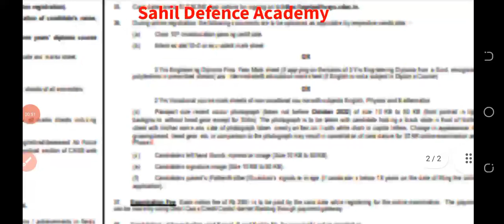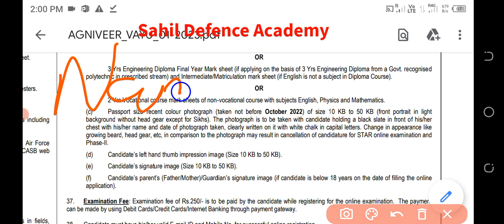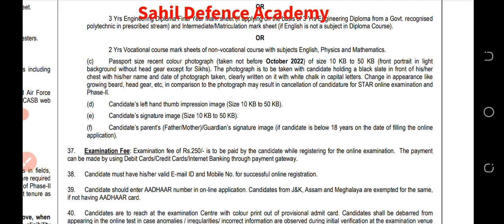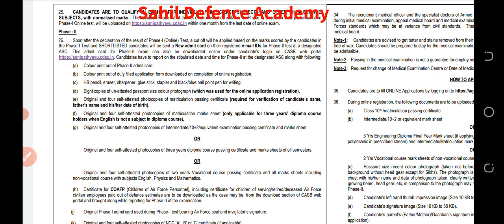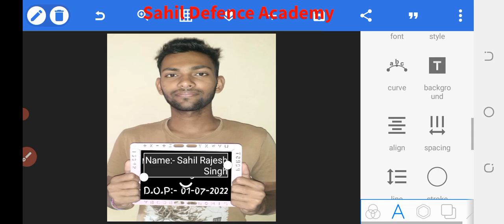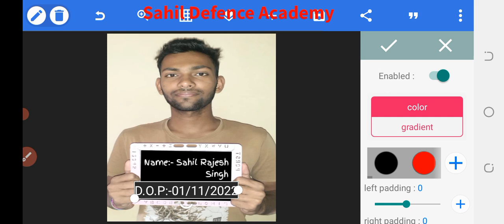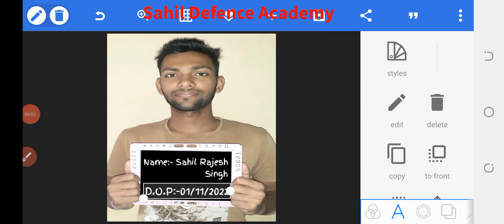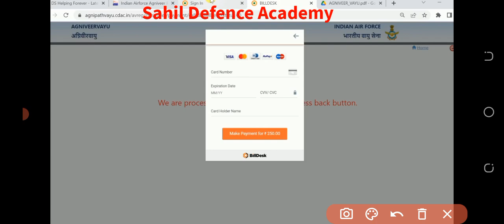Airforce Form Fillup problem,Photo Format with slate😎/Signature upload and payment process step✅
air force online form fillup
air force online form 01/2023
air force online form kaise bhare
air force online form 2023

air force online form 2022 date
air force online form 2022 mobile se kaise bhai